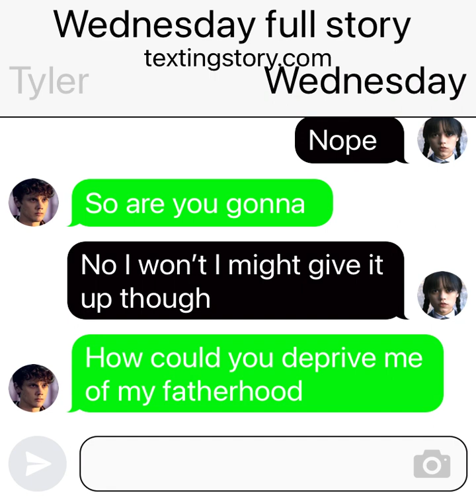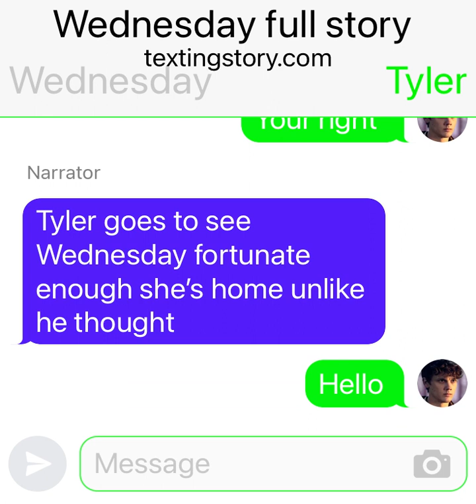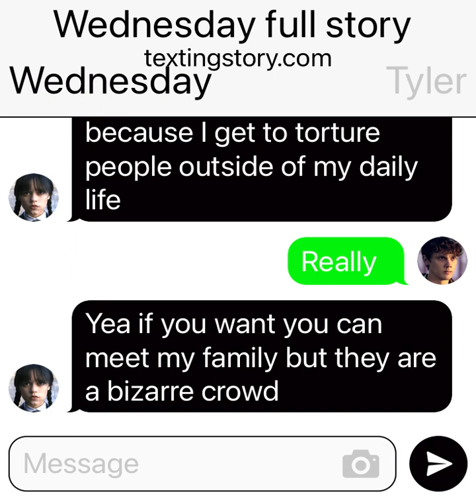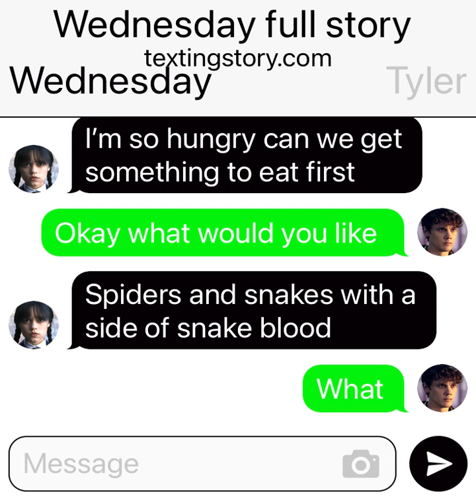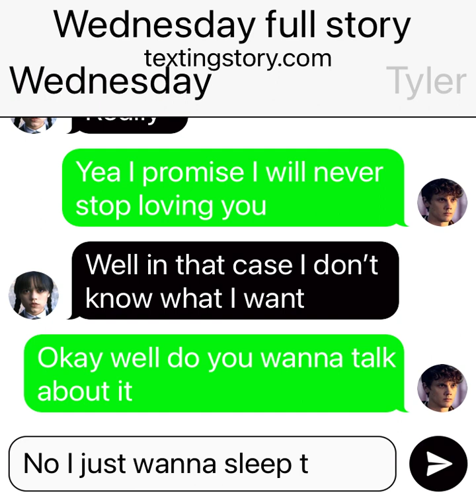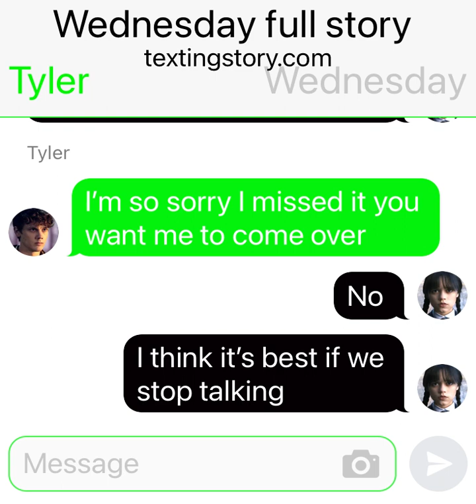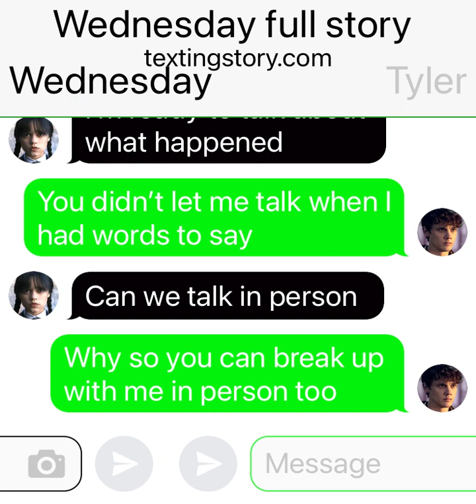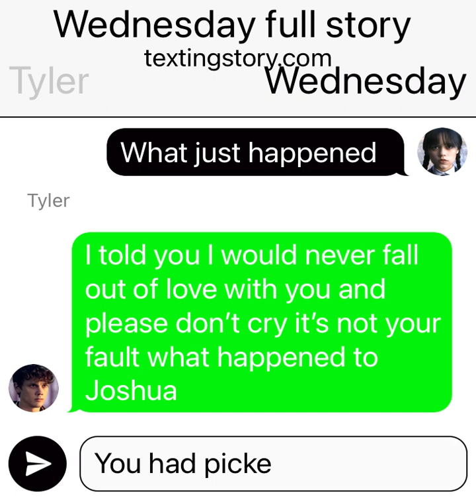Wednesday full story